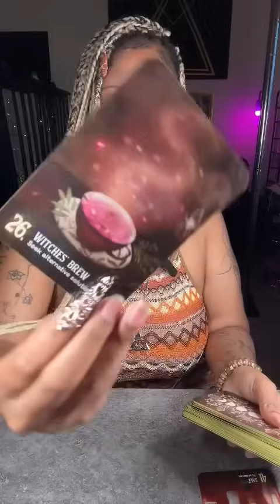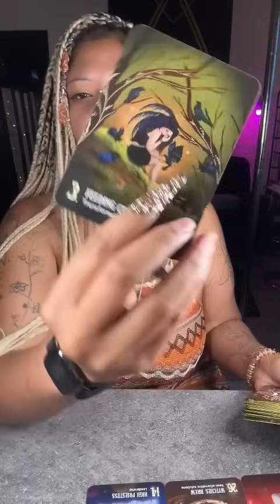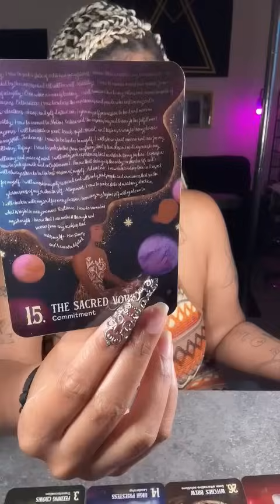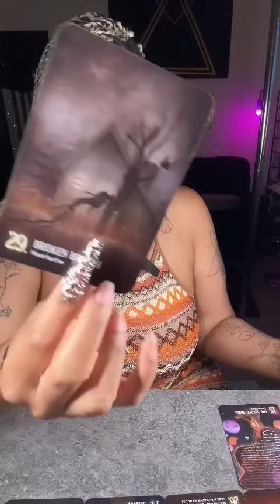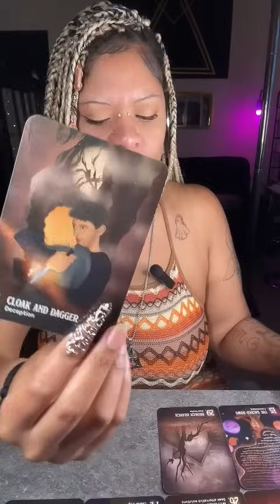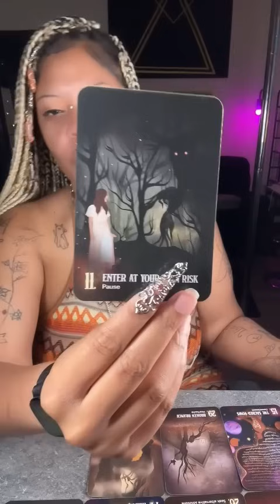THEY ARE WONDERING WHY NONE OF THIS MAGICK IS HITTING YOU!